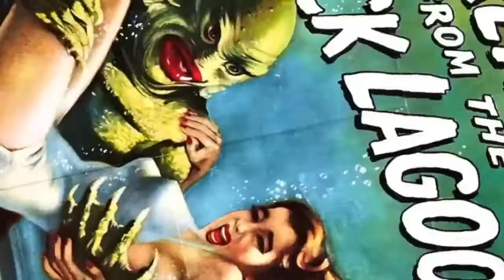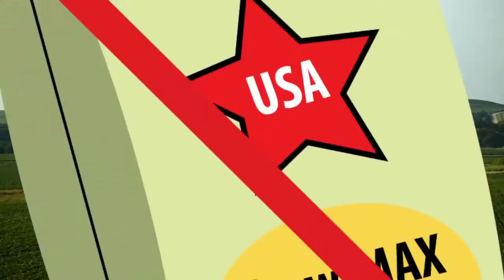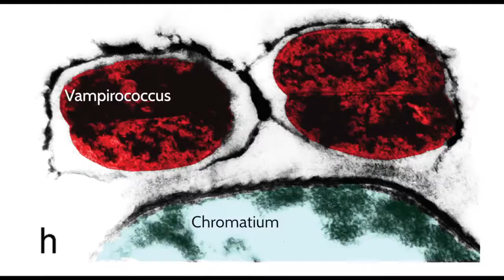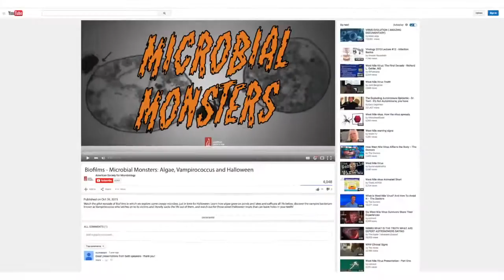BioFilms - Microbial Monsters- Algae, Vampirococcus and Halloween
Watch the pilot episode of BioFilms in which we explore some creepy microbes just in time for Halloween. Learn how algae can suffocate a pond of all its life, discover the vampire bacterium known as Vampirococcus who literally sucks the life out its victims, and watch out for those sweet Halloween treats that can leave holes in your teeth!

Voice-over Artist: Chaseedaw Giles
For the American Society for Microbiology